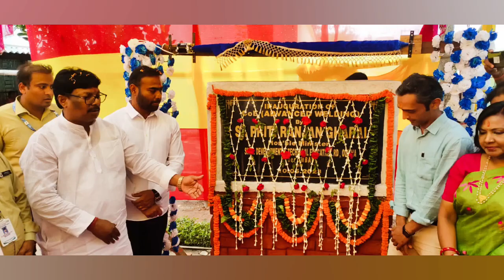Inauguration of MTR and CoE advanced welding at TTI Takatpur Mayurbhanj